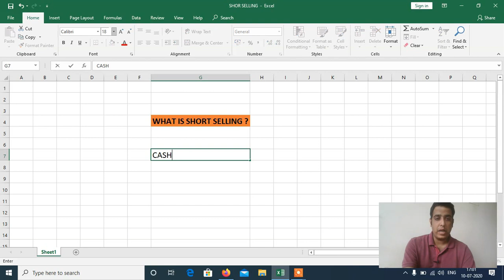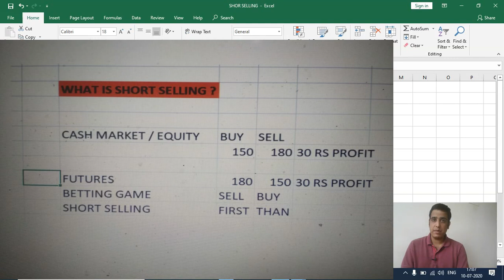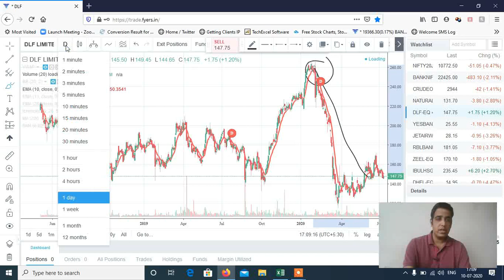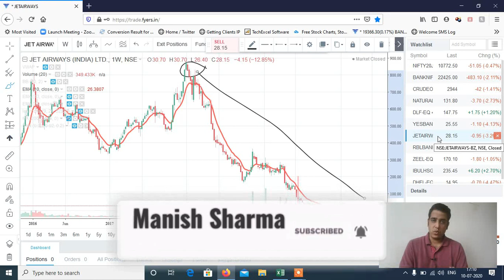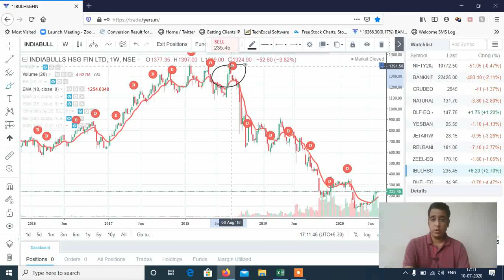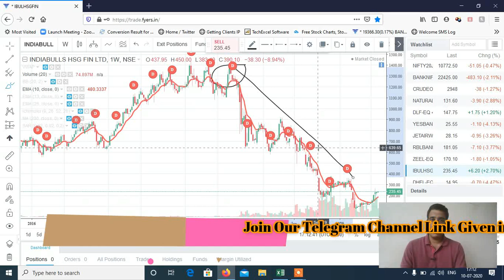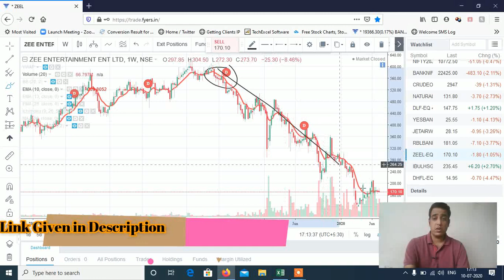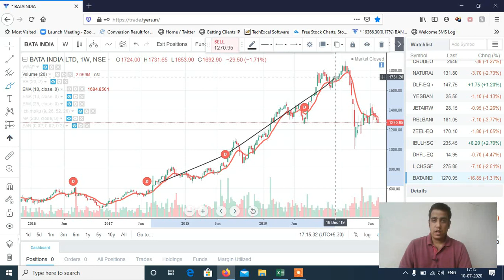What is Short Selling ? How You Can Make Big Money by Doing this..